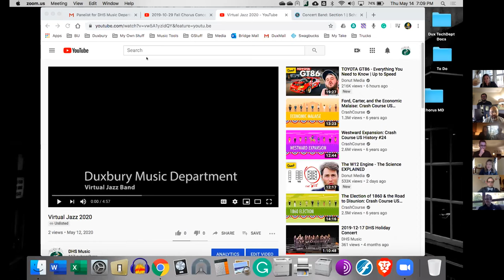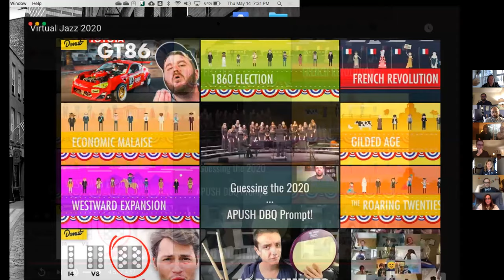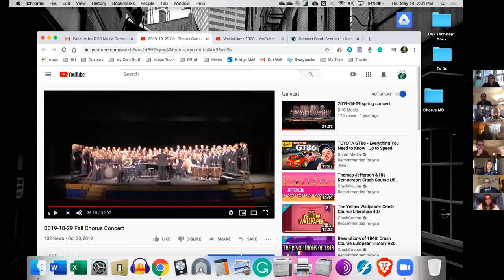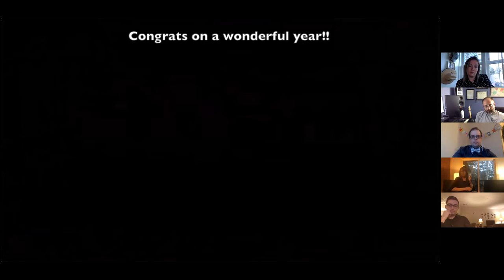Duxbury High School Music Awards Casts May 14th 2020